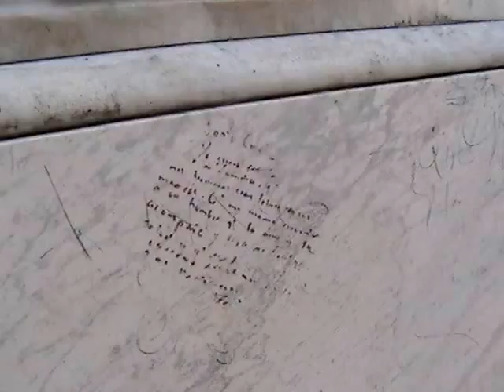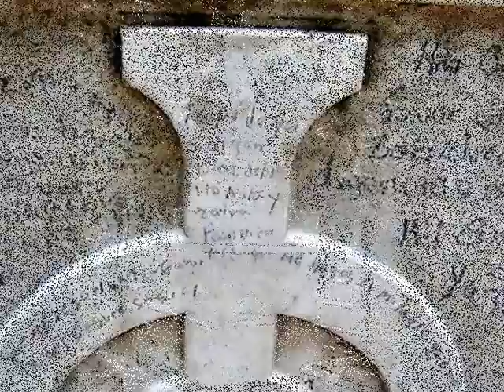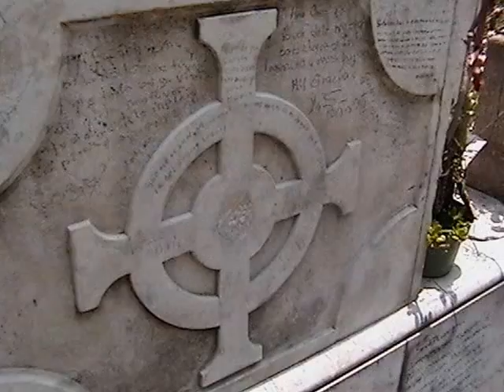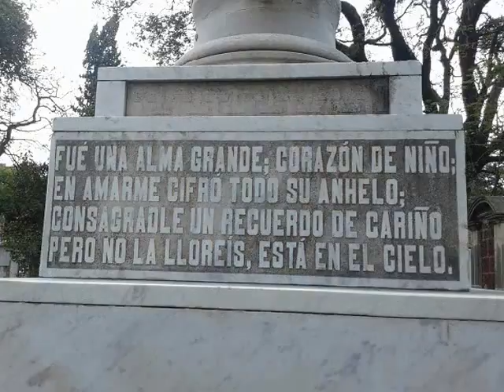LA RELIGIOSA MILAGROSA... CAROLINA TRONCOSO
Me sucedió algo muy extraño cierta vez que tuve un problema con mi hija cuando nació, pues fue prematura y venia con ciertos problemas y a los días de nacida, volvió al hospital y se interno, tenía un mes y mi hija estaba en peligro. Yo estaba desconsolada y he de confesar que como muchas mujeres de ahora, la religión y las cuestiones de los santos no se me daba mucho. Pero me vi tan mal y tenia tanto miedo que recordé lo que mi mama me dijo cuando era niña “Si tienes problemas en cierto momento de tu vida, acércate a lo que más creas con toda tu fe y corazón”, y paso por mi mente la Madre Carolina, hacia mucho que ni me acordaba de ella y en medio de mi angustia me decidí y vine a verla, me resulto medio difícil llegar con ella, pero di. Ya aquí, sentí una paz muy especial, era una soledad que te envolvía pero agradaba, me sumergí entre oraciones y pensamientos, un rato estuve reflexionando en mi problema, yo estaba inclinada y pude ver de reojo a alguien que se acerco, continúe con lo mío, pues pensé que se trataba de otro visitante que venía a pedir algo mas, cuando tome conciencia de ello, levante la cara y busque a esa supuesta persona que “sentí” junto a mí, pero no había nadie...